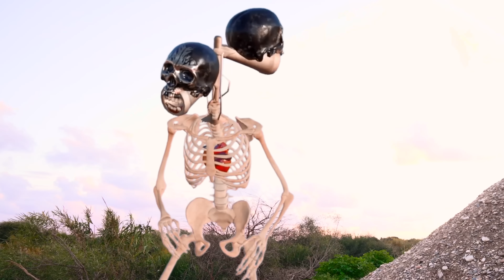СИРЕНОГОЛОВЫЙ ПОХИТИЛ МАРИЮ! МЫ БУДЕМ ВОЕВАТЬ!